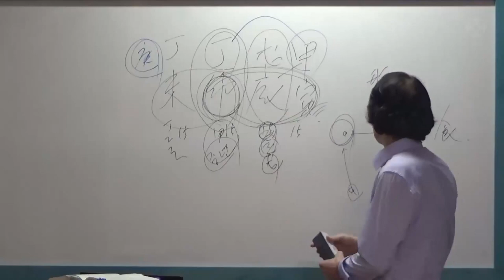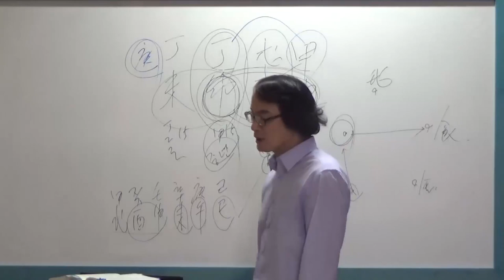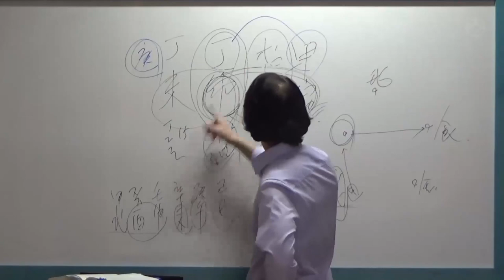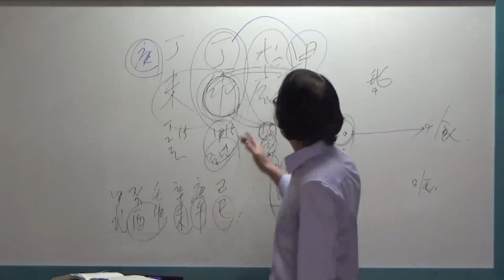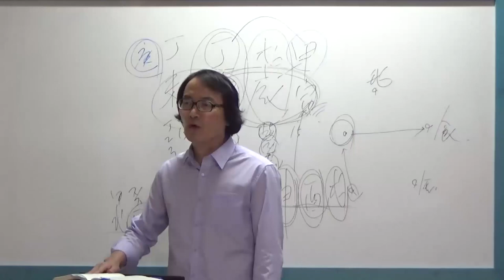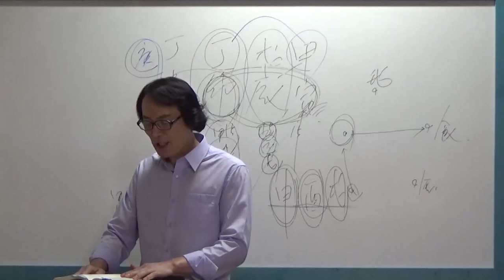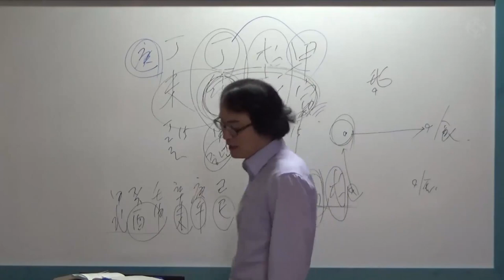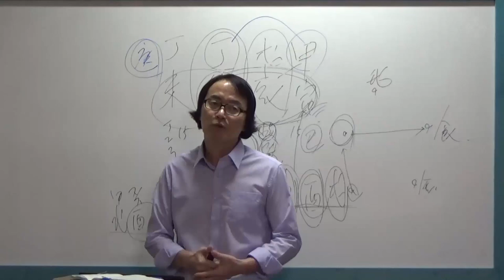[대통인.com] 대학교수 사주 (3): 김박사의 실전 사주 100제 - 김진 선생님